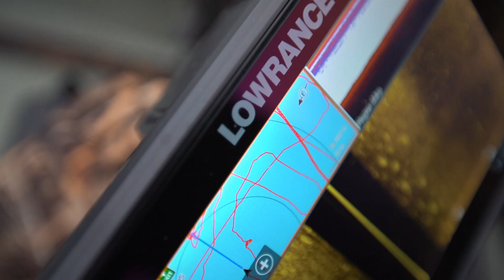Ragadozók nyomában télen - Pergetés csukára, süllőre és sügérre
A téli pergetések tele vannak kihívásokkal, főleg ha ismeretlen vízre megyünk!😱❄️ Az év zárása képpen Tornyiszentmiklósra látogattunk el, hogy megnézzük éhesek-e a NAGY csukák😎 Sajnos előfordul az, hogy nem jön össze amit 100%-ban elterveztünk de az élet mindig kárpótol valahogy ha kitartóak vagyunk!😉🎣

Ha szeretsz ragadozóhalakra horgászni, akkor a Fox Rage TV a megfelelő választás számodra! Csatornánk betekintést nyújt a csuka horgászatától kezdve a sügéren és süllőn át, a harcsa, balin és domolykó horgászatába is! Az itthoni legtapasztaltabb pergető horgászok lesznek segítségedre, hogy megszerezd a megfelelő tudást, miközben jól szórakozol! Kucsák Laci, Szarvas Zoltán és Szabó Szabolcs a lehető legtöbb tudást igyekeznek Neked átadni a filmeken keresztül!
A Fox Rage videókban továbbá bemutatjuk a legújabb ragadozóhalas termékeinket, mint a csalik, botok, orsók, fonott zsinórok és kiegészítők az almárkáinkon keresztül: Fox Rage, Fox Rage Cat, Lew’s, Strike King és Fox Rage Predator. Valamit kínálunk minden ragadozóhalas horgász számára! Videóink segíthetnek a kezdő pergetők számára elsajátítani az alapokat, mint például a drop shot és jig technikát vagy kiválasztani a megfelelő csalit az adott helyhez, de a már haladók számára is nyújtunk segítséget, hogy a horgászatukat még magasabb szinten művelhessék!
Az állandóan feltöltött új műcsalis és ragadozóhalas videókkal nem csak az a célunk, hogy még több halat foghass, hanem, hogy még többet hozhass ki a horgászatodból!